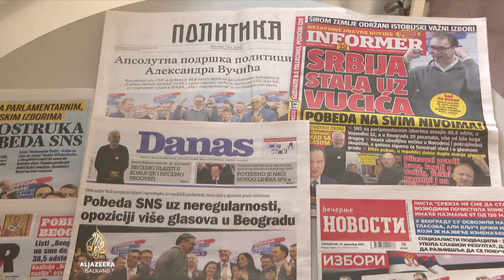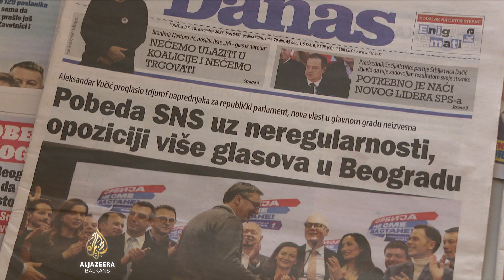SNS pobjednik izbora u Srbiji, ostaje neizvjesna bitka za vlast u Beogradu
Predsjednik Srbije Aleksandar Vučić proglasio je pobjedu Srpske napredne stranke na izborima na svim nivoima - parlamentarnim, pokrajinskim i lokalnim.

Republičko izborno povjerenstvo još broji glasove, ali nakon obrađenih gotovo 8.000 biračkih mjesta ta stranka, sa 46,83 posto dobivenih glasova u Skupštini Srbije, osvojila je više od polovice mandata i time apsolutnu većinu. Na drugom mjestu, s 24,3 posto glasova, nalazi se opoziciona koalicija “Srbija protiv nasilja”, a izborni prag su prešli i Socijalistička partija Srbije Ivice Dačića,

Opozicione stranke imale su brojne primjedbe na izborni proces.

Zbog onih u Beogradu, koalicija "Srbija protiv nasilja" traži poništenje izbora u glavnom gradu jer vjeruju da je SNS tamo trebao izgubiti izbore.

Kakve su reakcije stranaka na izborne rezultate, u prilogu Branimira Zekića.